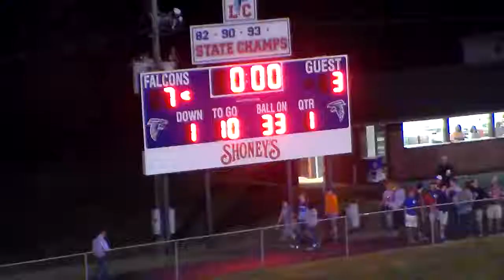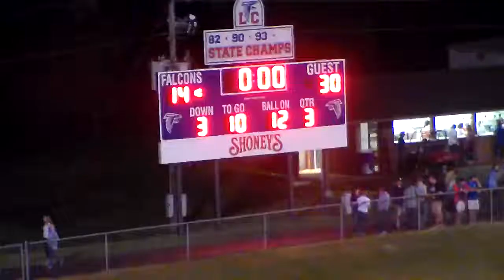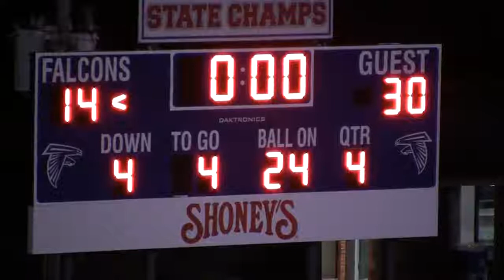2014 Shelbyville vs. Lincoln County